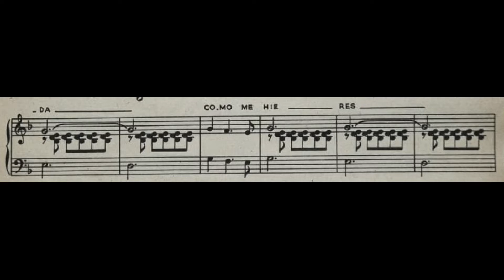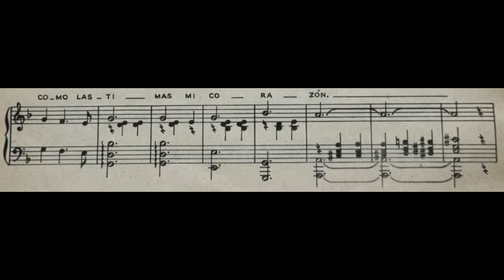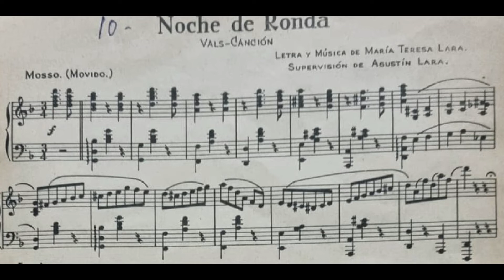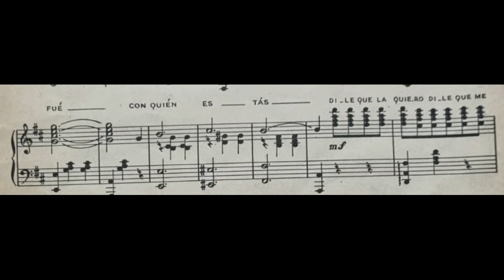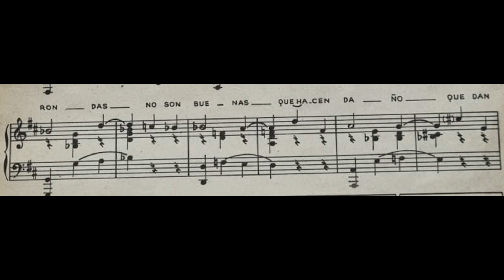Noche de Ronda karaoke piano